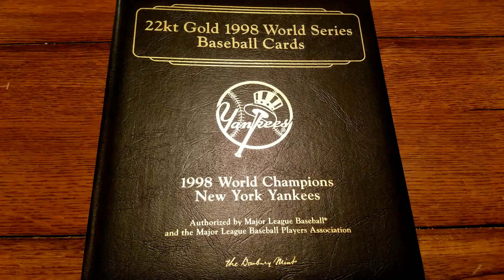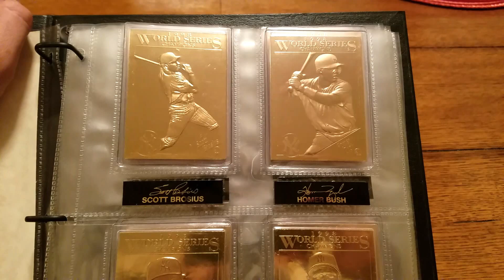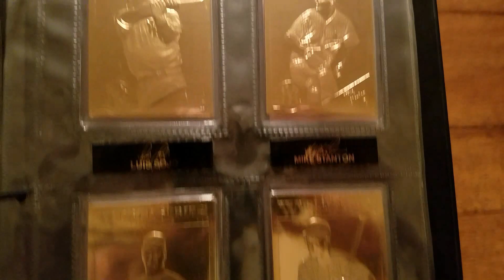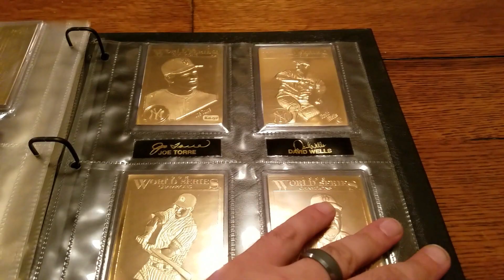22KT GOLD 1998 N.Y. YANKEES TEAM SET!!!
Danbury Mint 22kt gold 1998 N.Y. Yankees team set